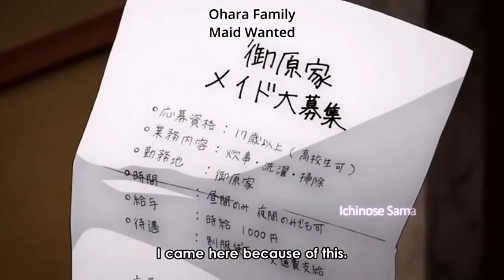Cute Girls Being Tsundere & Jealous - Hilarious Anime Compilation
Tsundere Anime Moments

Rating :
8.38 (MAL)